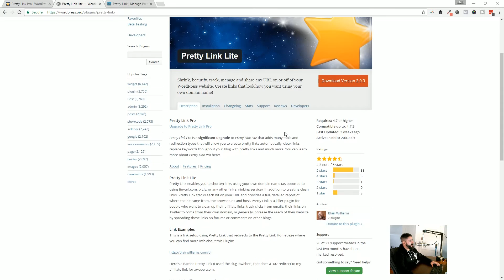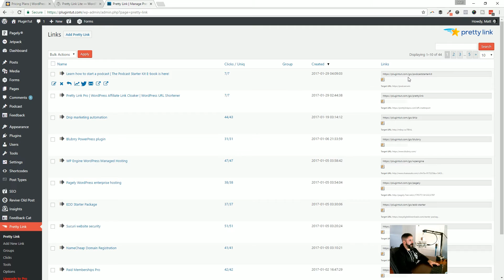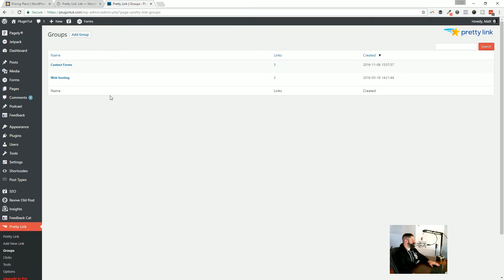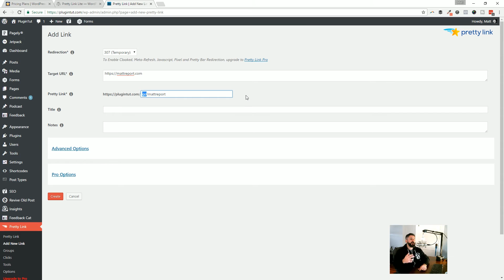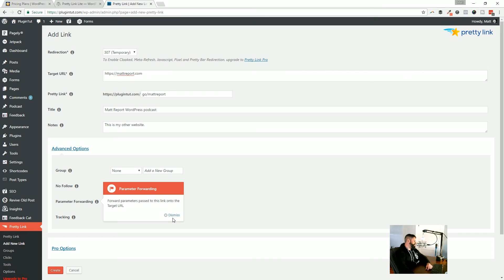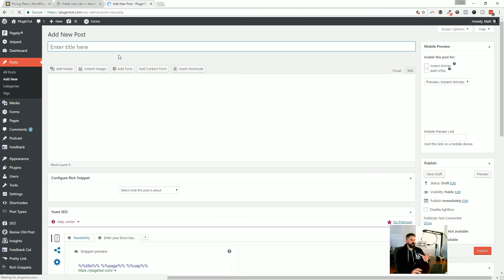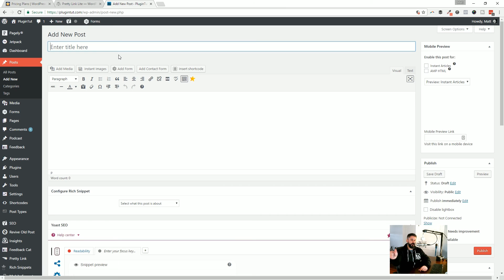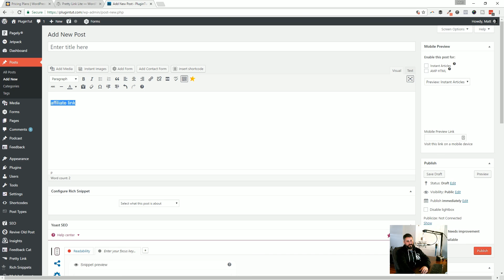How to redirect & cloak affiliate links with PrettyLink WordPress plugin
In this video I'll show you how I manage, redirect, and cloak my affiliate links with the PrettyLink WordPress plugin.

Don't forget to watch my video on creating an affiliate program on your WordPress